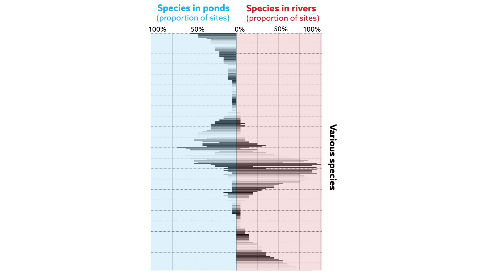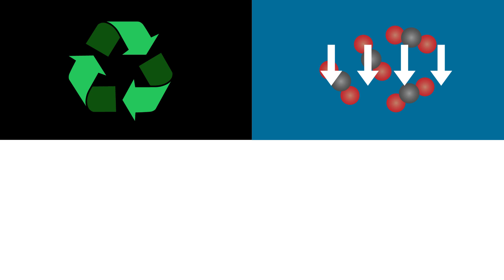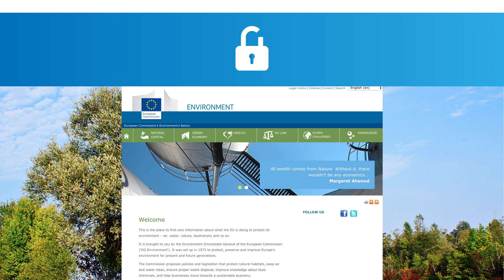The importance of small waterbodies for biodiversity and ecosystem services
"The importance of small waterbodies for biodiversity and ecosystem services: implications for policy makers." J. Biggs, S. von Fumetti, and M. Kelly-Quinn

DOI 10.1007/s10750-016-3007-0